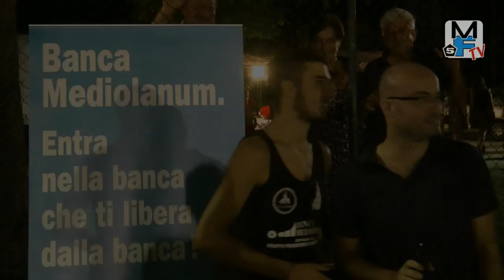Torneo Colli basket 2014 - Interviste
Interviste ai protagonisti della finale